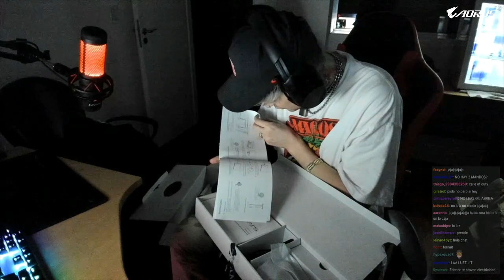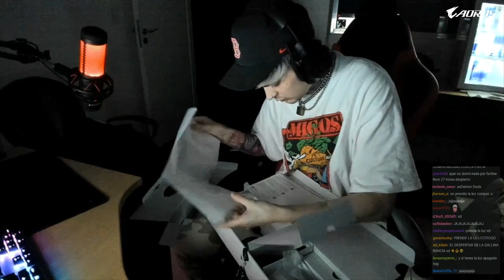LIT KILLAH UNBOXING PS5 | 24H POR EL MILLON EN TWITCH